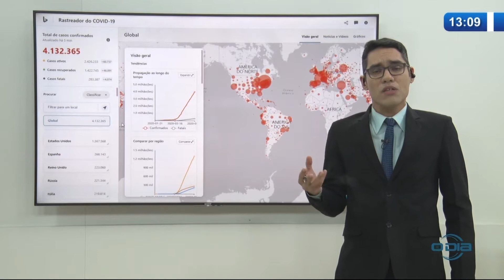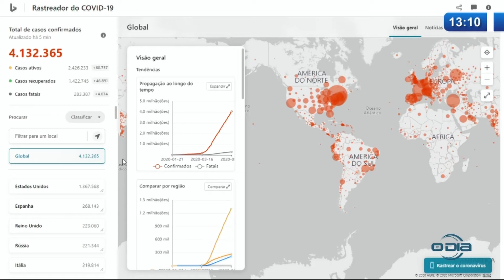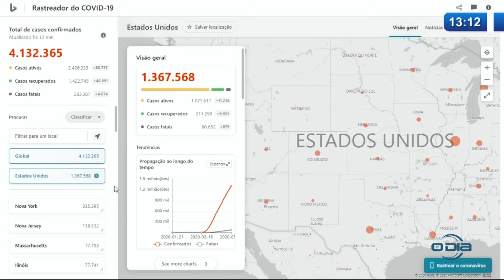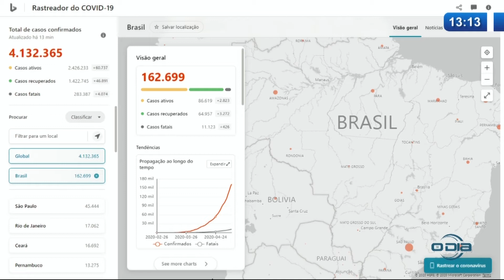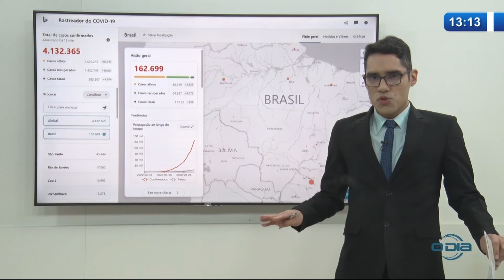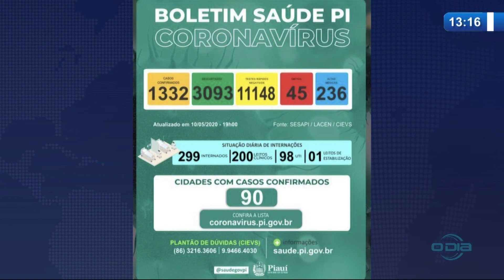Rastreador do COVID-19 até 13h09m (11 05 20)